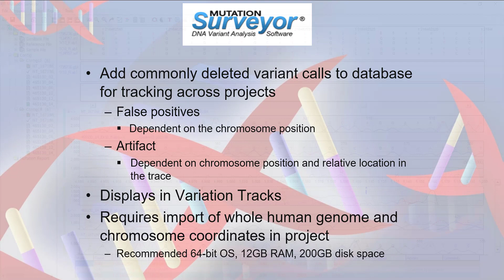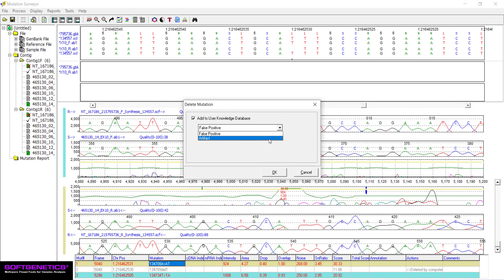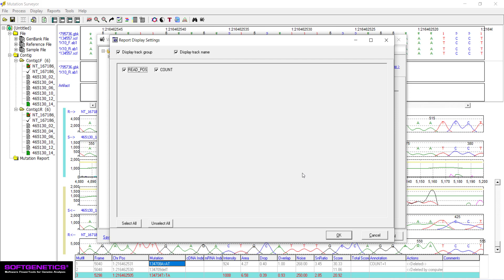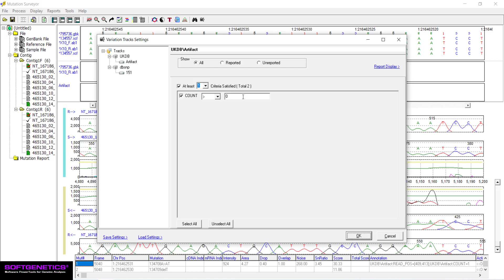Creating a User Knowledge Database of Known Artifacts and False Positives in Mutation Surveyor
Mutation Surveyor software's User Knowledge Database can include commonly deleted mutation calls such as false positives and artifacts in order to track across projects.  This can help minimize manual inspection time by automatically flagging or even deleting calls that are known to be false positives or sequencing artifacts. Database contents are displayed in the Variation Tracks Pane of the Graphical Analysis Display, with False Positives and Artifacts displayed as separate tracks.